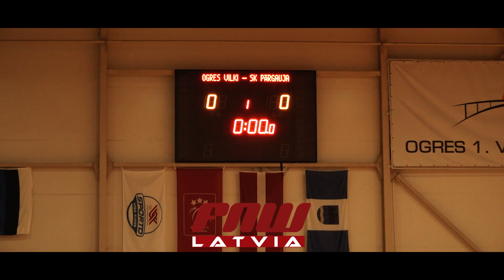ELVI FL vīriešiem: Ogres Vilki vs. SK Pārgauja - Highlights (13.10.2019)